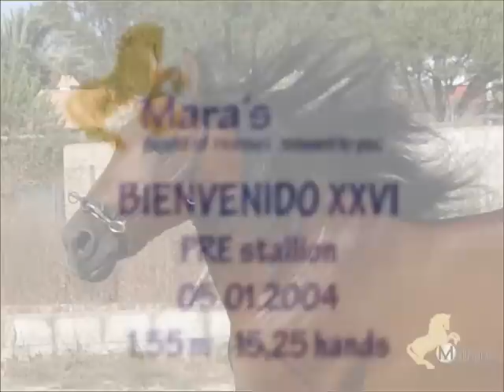Typvoller PRE Hengst in glänzendem Braun!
BIENVENIDO PRE Hengst - wurde in der Zwischenzeit verkauft!